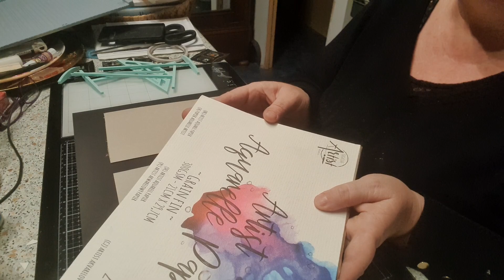MON DECEMBER DAILY: LA STUCTURE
plusieurs de mes partenariats ont joués le jeu et vous offriront de beaux cadeaux.
bonne chance à vous tous

TABLETTE LUMINEUSE GAOMON
Ci-dessous sont les liens du le produit:
Amazon.fr:
Le prix actuel du GB4 est de 46,99 euros, et il y a un coupon de 5 euros qui peut être sélectionné directement sur la page d'achat.

OFFRE aux trois gagnants un bon de réduction de 20 % sur sa boutique